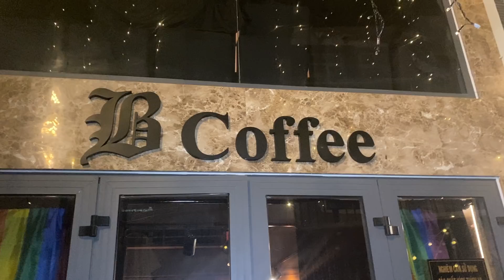B Coffee dành cho các bạn LGBT mẹ trà my quẩy banh nốc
Địa chỉ quán nằm tại 29/86 đoàn thị điểm quận phú nhuận nha mọi người